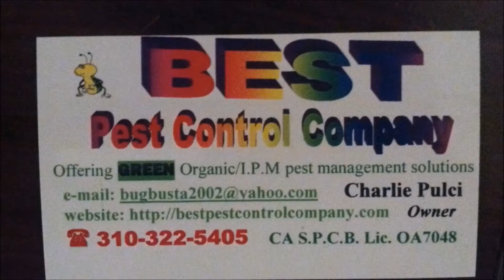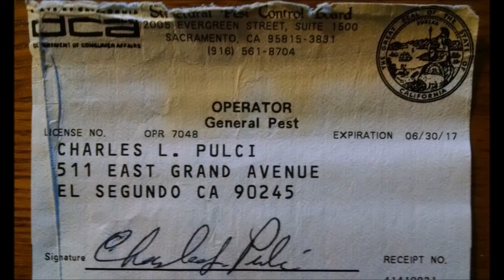A Natural, Organic Pest Control Company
Another introduction to the best pest control services ever known in the extermination business throughout these areas: 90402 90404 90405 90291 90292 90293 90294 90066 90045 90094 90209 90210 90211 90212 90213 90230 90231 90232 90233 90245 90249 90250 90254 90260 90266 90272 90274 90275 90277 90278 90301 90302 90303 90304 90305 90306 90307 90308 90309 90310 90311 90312